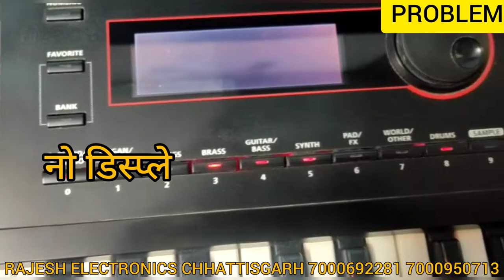ROLAND xps30 no display repair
roland,roland repair,rajesh electronics,roland organ,
chhattisgarh